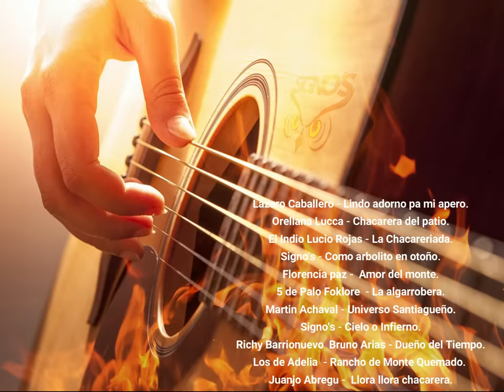Enganchado de Chacareras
El mejor Enganchado de Chacareras, para bailar y escuchar entre amigos.

Lazaro Caballero - Lindo adorno pa mi apero.
Orellana Lucca - Chacarera del patio.
El Indio Lucio Rojas - La Chacareriada.
Signo's - Como arbolito en otoño.
Florencia paz -  Amor del monte.
5 de Palo Foklore  - La algarrobera.
Martin Achaval - Universo Santiagueño.
Signo's - Cielo o Infierno.
Richy Barrionuevo  Bruno Arias - Dueño del Tiempo.
Los de Adelia  - Rancho de Monte Quemado.
Juanjo Abregu -  Llora llora chacarera.
Signo’s - Hermano Kakuy
Juanjo Abregu -  Entre el dulce y el salado.
Signo’s – La sin corazón.
Guitarreros - Árbol solo.
Los Rojas - que lindo es estar de vuelta.
Los Rojas – Chaqueñamente.